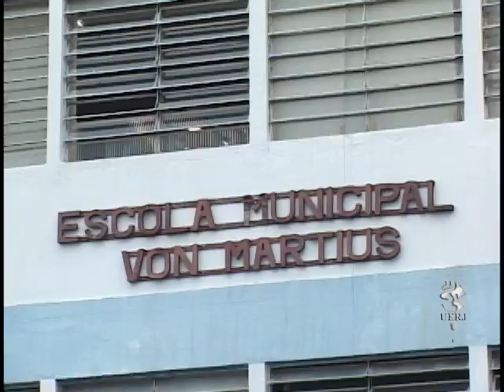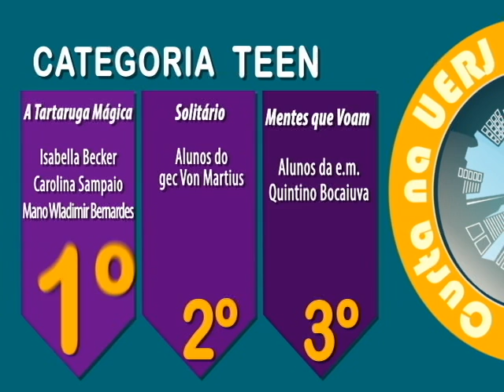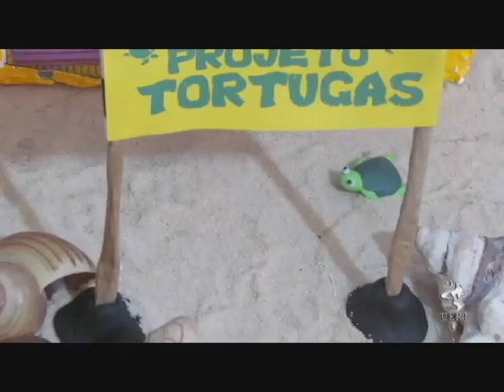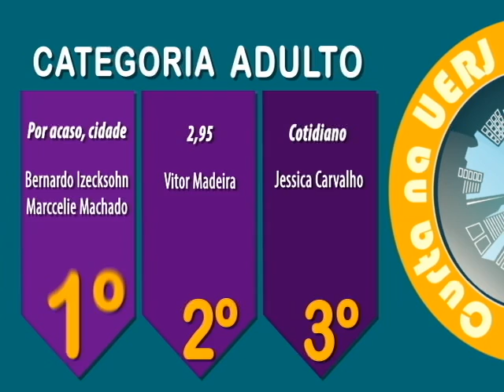Programa Campus: 2º Festival Curta na Uerj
A edição do programa traz os três primeiros colocados do 2° Festival Curta na Uerj promovido pelo CTE nas categorias teen e adulto, com animações e curtas em vídeo abordando os olhares da cidade.

Ano: 2013